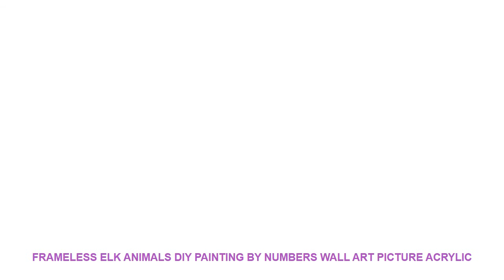Frameless Elk Animals DIY Painting By Numbers Wall Art Picture Acrylic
Frameless Elk Animals DIY Painting By Numbers Wall Art Picture Acrylic Oil Painting For Home Decoration Cool Dog Wall Decor Cheap Offer $ 13.6 USD with Free Worldwide Shipping!

Subjects : Animation
Original : No
Type : Oil Paintings
Form : Single
Frame : No
Frame mode : Unframed
Technics : Hand Painted
Model Number : PA0002
Shape : Vertical Rectangle
Style : Abstract
Medium : Acrylic
Material : acrylic paint painting on canvas nylon brush
Support Base : Linen
Size : 40x50
Color : Multi
Package : rolled in tube
Minimum Order : 1pcs
Nordic Style Poster : Home Decor
suitable : unique gift for children home decor
Painting Technic : diy paint by numbers
Painting style : handpainted by yourselve

Frameless Elk Animals DIY Painting By Numbers Wall Art Picture Acrylic Oil Painting For Home Decoration Cool Dog Wall Decor
All the package will be shipped with tracking NO. in 7 business days ePacket and China post air mail is our default service please contact with us if you want the experss delivery.
Note:
Please make sure your address is correct or complete before place order;
The expected delivery dated will be affected by custom weather etc. sometimes it may take a little bit longer to receive the packageplease contact with us to extend your order protection time;
100% Satisfaction is guaranteed.
All of our images are high definition version  please feel free to contact with us if there is any quality issue  item not received etc. refund or replacement is acceptable.Please do not leave a negative feedback before the contact.Frameless Elk Animals DIY Painting By Numbers Wall Art Picture Acrylic Oil Painting For Home Decoration Cool Dog Wall Decor
Note:
100% Satisfaction is guaranteed.
All of our images are high definition version  please feel free to contact with us if there is any quality issue  item not received etc. refund or replacement is acceptable.Please do not leave a negative feedback before the contact.

Similar Product
Electric Fleischwolf Machine Meat chopper Meat Slicers Mincer Meat Grinder Meat Cutter Stainless steel 1 8
120kg hour 220V 110V Electric Commercial meat grinder sausage Meat mincer Electrical meat tackle machine ALL
3281

Similar Home Decor Trens Videos :
London City Landscape Canvas Paintings Modern Poster Print Typography Nordic Wall Art Pictures for Living Room Home Office Decor =
New Black and white graffiti Motivational Poster Prints Black White Wall Art Canvas Painting Education Picture Modern Home Decor =
ORZ 8-inch Makeup Mirror Two-sided Desktop Decorative Bathroom Cosmetic Mirror Makeup Accessories Home Decoration Christmas Gift =
Natural Scenery Canvas Wall Art Modular Pictures Home Decor 5 Pcs Paintings Living Room HD Printed Animation Posters Framework =